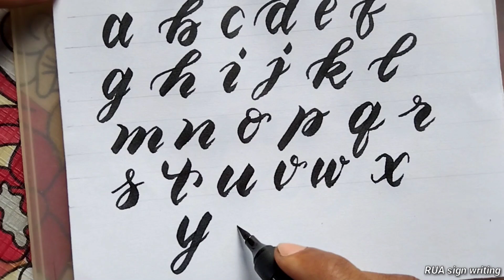Brush Calligraphy Alphabets atoz | Lowercase | Calligraphy for begineers | Rua sign writing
Brush Pen Calligraphy Alphabets atoz | Lowercase | Calligraphy for begineers | Rua sign writing

Used Supplies:⚪
Buy this pen:👇
Camlin Kokuyo Brush Pens, 24 Shades (Multicolor)